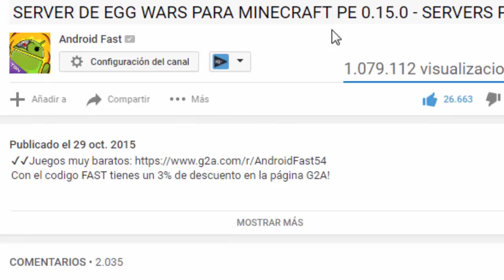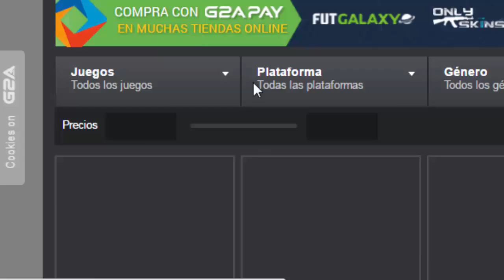Minecraft PE 0.15.7 | COMO ENTRAR A SKYWARS EN MINECRAFT PE 0.15.7